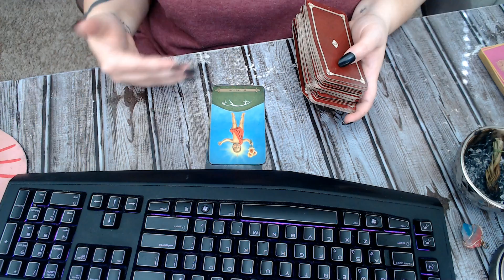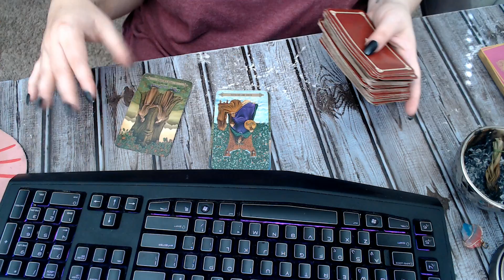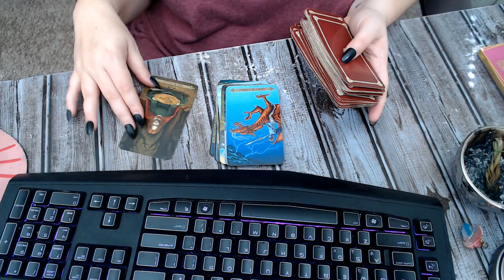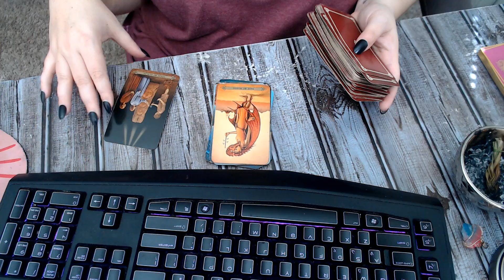cancer weekly tarot reading